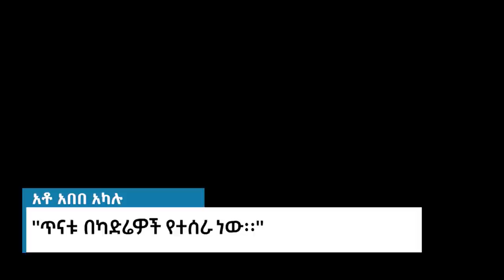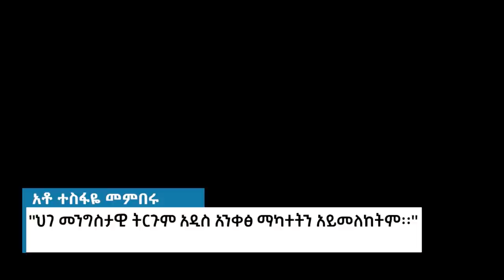LTV WORLD: SEFEW MEHEDAR : ጋሽ ስብሃት እና አቶ ስዩም ልብ ቢገዙ እላለው - ክፍል 1